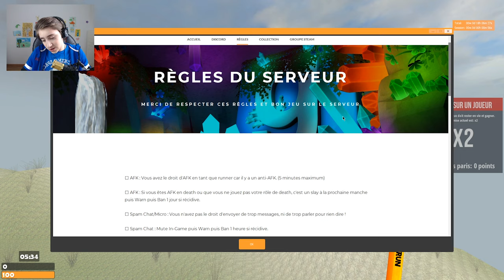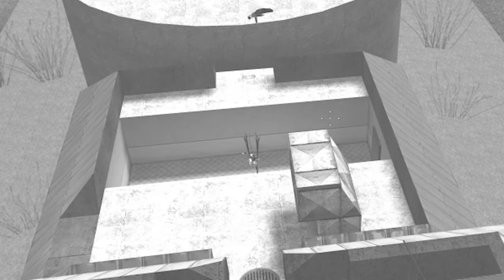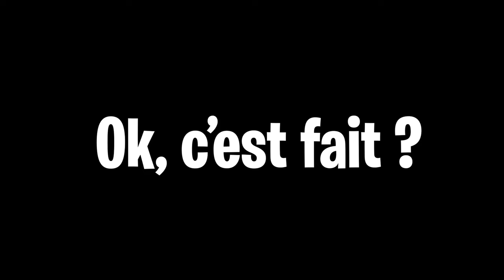✅ *FUN* DEATHRUN GARRY'S MOD !!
( NamstyYT )

( gangNAMSTYle )

❤ MERCI ! ❤

Mon setup: ()

🧨 Carte Graphique: GeForce GTX 1060 🧨

🎫 RAM: 16 Go 🎫

⌨ Clavier: Acer ⌨

📱 Téléphone: Samsung Galaxy S8 📱